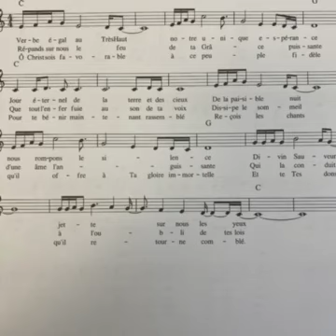Cantique de Jean Racine - Pasteur Choi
"Cantique de Jean-Racin" composé par Pasteur Marc Choi et écrit par Jean-Racine .
Interprété par Pasteur Choi.
Accompagnement guitare Pasteur Choi.

La présentation et le contenu de ces chant (parole et composition instrumentale) constituent une œuvre musicale. Elle est protégée par les lois en vigueur sur la propriété intellectuelle et le droit d’auteur. La reproduction ou représentation, intégrale ou partielle des musiques publiées et de tout autre élément constitutif au répertoire de musique du K-Pasteur, par quelque procédé que se soit, ne peut être réalisée que par l’autorisation expresse de son propriétaire. Les oeuvres publiés sont incrites à la SACEM.